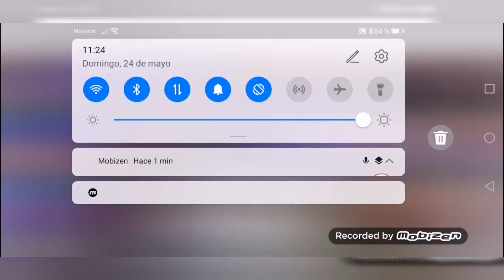Tu divertido me suena 3 gala 4.